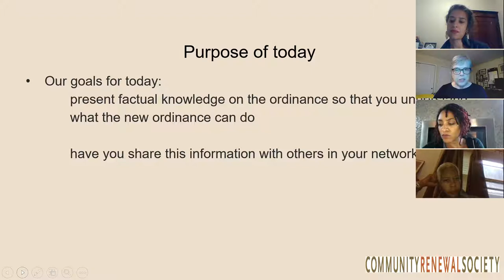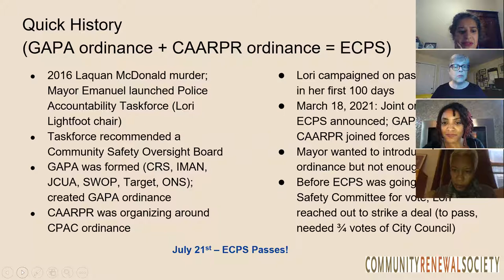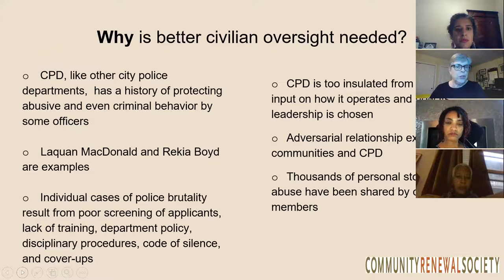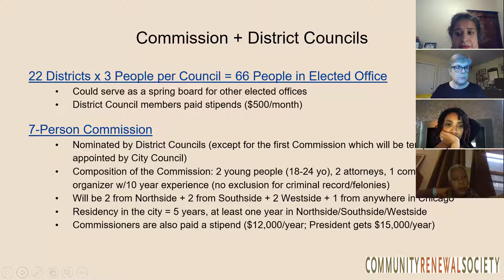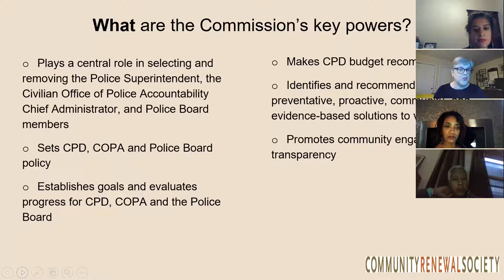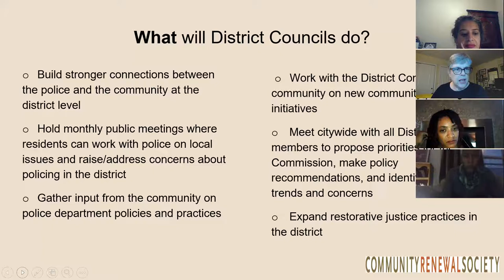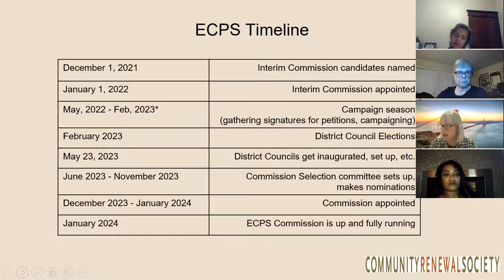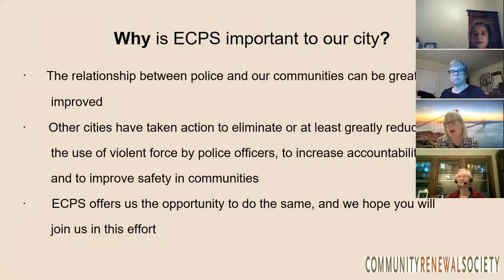Introduction to the Empowering Communities for Public Safety Ordinance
On October 14, 2021 the Empowering Communities for Public Safety (ECPS) Coalition held a virtual teach-in. The ECPS ordinance will establish a civilian oversight body over the Chicago Police Department, which will help shape police policy.  This new ordinance creates one of the most progressive police-government-community partnerships in the country.  Learn more about ECPS and how you can get involved